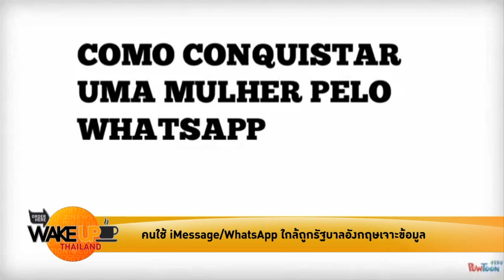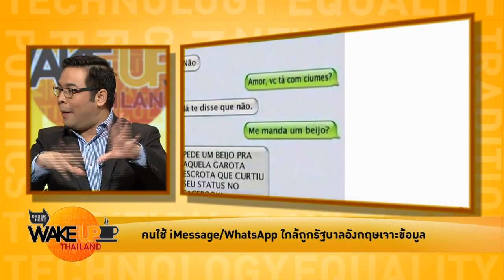คนใช้ iMessage / WhatsApp ใกล้ถูกรัฐบาลอังกฤษเจาะข้อมูล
ชมคลิปทั้งรายการได้ที่